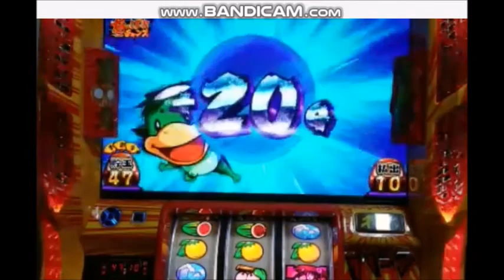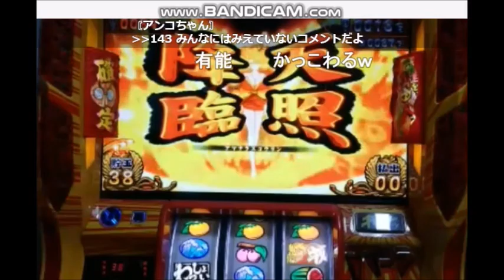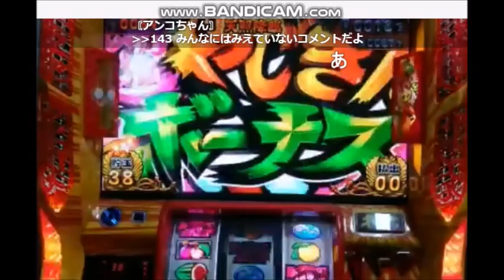やじきた道中記乙 コロナで自粛中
神様、仏様！早くホールを再開させてください！！（涙）